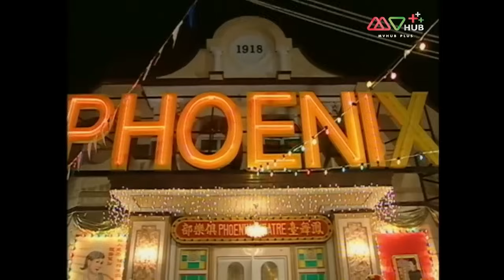TVB หนังโรแมนติก | อาภรณ์พิศวาส [พากย์ไทย] EP.4 | เฉินห้าว |TVB Thailand | HD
เส้าจิ้นจิน ได้ตัดชุดกี่เพ้าขึ้นมาชุดหนึ่งอย่างทุ่มเททั้งกายและใจให้แก่ไซ่หลิงหลง อดีตองค์หญิงแห่งราชวงศ์ชิง ซึ่งเป็นสตรีที่เขารัก และด้วยฝีมือที่งดงามละเอียดอ่อน ทำให้เขามีชื่อเสียงเป็นที่รู้จักไปทั่ว แต่ชีวิตมีขึ้นมีลง ใครเล่าจะรู้ว่าความสำเร็จของเขาจะเป็นจุดเริ่มต้นของความตกต่ำไซ่หลิงหลงทำงานอยู่ในไนท์คลับของ หย่งอู๋ตง (เจียงหัว) เธอได้แนะนำให้เส้าจิ้นจินออกแบบชุดให้แก่ เหลิ่งเซียงหลิง นักเต้นสาวเบอร์หนึ่งประจำไนท์คลับ เพื่อความรุ่งโรจน์ในอาชีพของเขาถึงแม้ว่าชื่อเสียงในฝีมือกี่เพ้าจะเป็นที่เลื่องลือ แต่มันก็ไม่ได้ช่วยให้เส้าจิ้นจินดีขึ้นมา ตรงกันข้ามชีวิตของเส้าจิ้นจินยิ่งมีปัญหา ซึ่งสวนทางกับจิ้งเจียง น้องชายที่เป็นนักออกแบบเครื่องแต่งกายประจำไนท์คลับเช่นเดียวกันดูเหมือนความหวังของเส้าจิ้นจินกำลังจะริบหรี่ แต่แล้วเขาได้พบกับไห่ถัง นักร้องผู้เป็นคนรักเก่าของจิ้งเจียง ที่เกิดต้องใจเส้าจิ้นจิน เธอได้พยายามช่วยเขาให้ผ่านพ้นช่วงวิกฤติ ขณะเดียวกันไซ่หลิงหลงและหย่งอู๋ตงต่างก็ช่วยดึงความมั่นใจของเส้าจิ้นจินกลับคืนมาอีกครั้ง
นักแสดงนำ : เฉินห้าว, เจียงหัว, เซี้ยะไห่หลาน, อู๋เหม่ยเหิง, อี้จือ